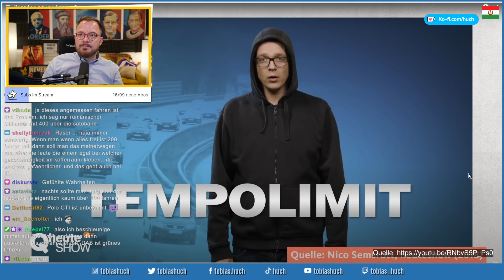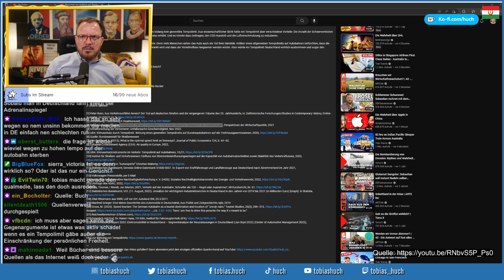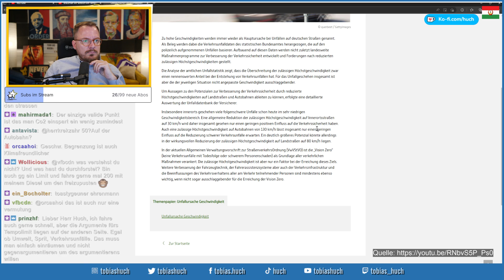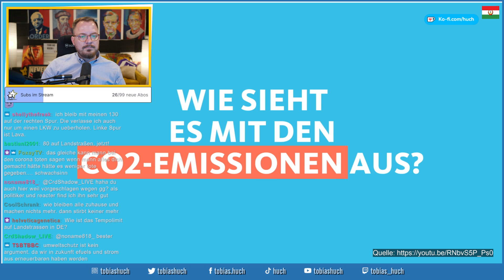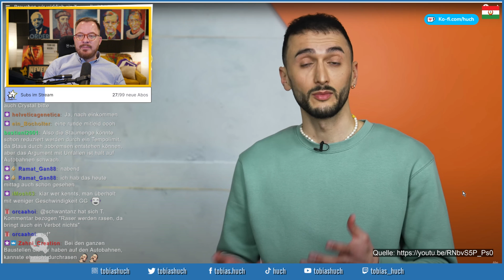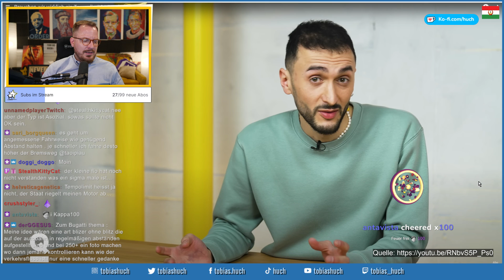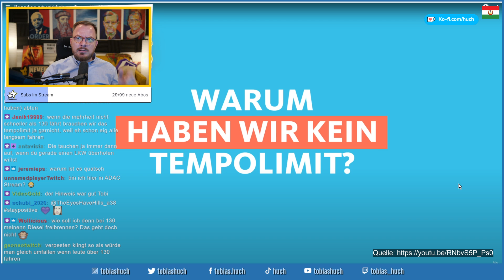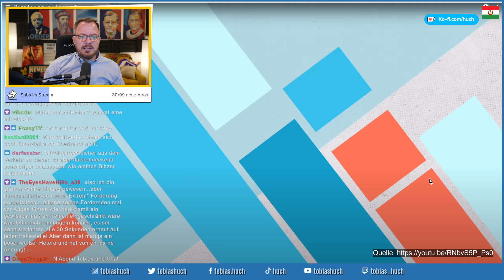Quarks erzählt Quark zum Tempolimit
tobias huch reaction realtalk